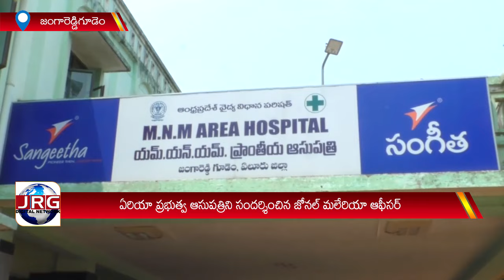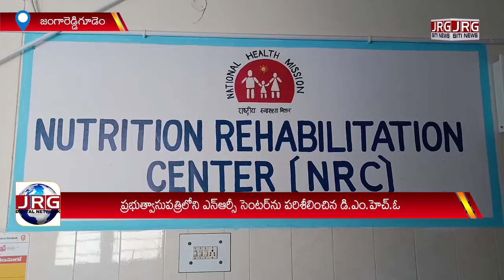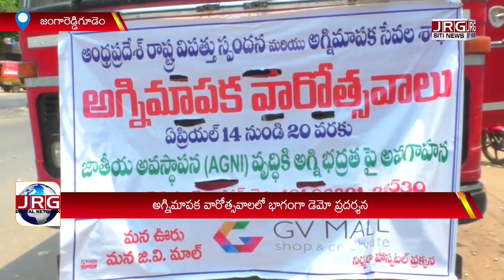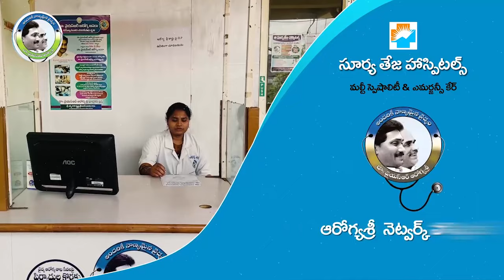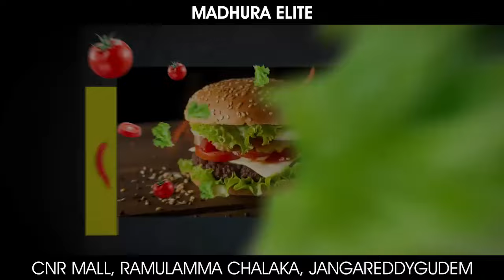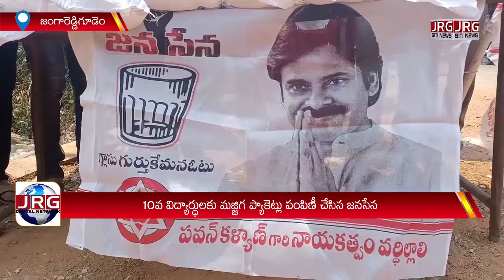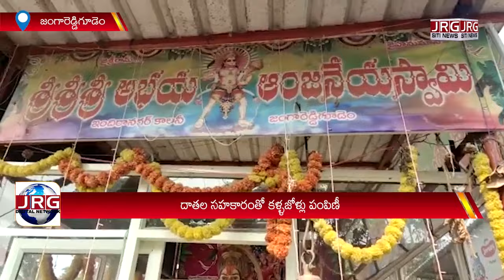SITI NEWS 15 04 2023 || MALERIA FEVERS || MLA || TDP || JANASENA || ROTARY